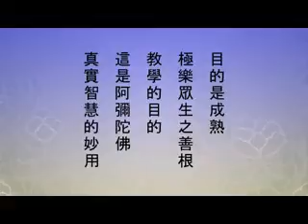淨空老法師:成熟極樂眾生之善根，阿彌陀佛教學的目的、真實智慧的妙用、大願的成就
節錄自~淨土大經解演義（第三六七集）

影片字幕：
這裡面的信息，重要的就是精神裡頭有物質，物質裡頭有精神，精神跟物質不能獨立、不能分開，它是一體。而且物質是精神變現出來的，沒有受想行識就不會有物質現象。這是德國的科學家普朗克他發現的，普朗克是愛因斯坦的老師，他說宇宙之間根本就沒有物質這樣的東西，物質的本質是意念。這個學說是現代科學家都承認的，他們都真正看到了。所以，水演妙法是真的不是假的，阿彌陀佛能令七寶池裡面八功德水，幫助他演法利生，幫助他教學，這些都變成阿彌陀佛教學的工具。目的是「成熟極樂眾生之善根」，教學的目的。這是阿彌陀佛真實智慧的妙用，是阿彌陀佛大願的成就。